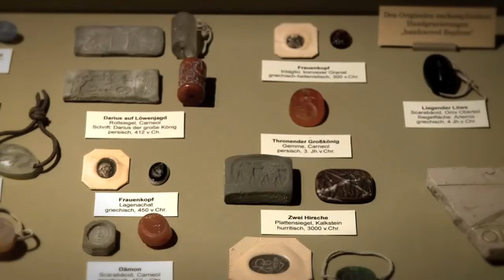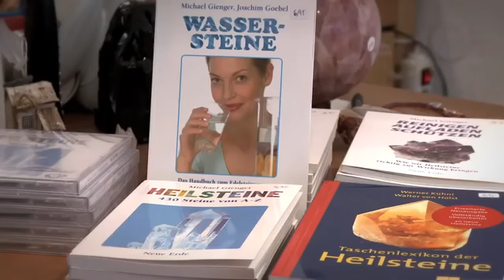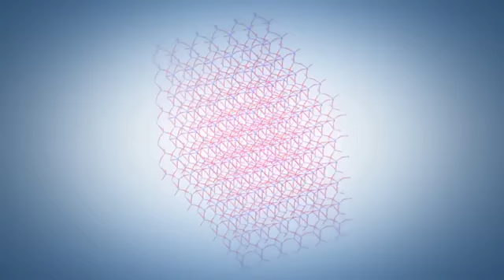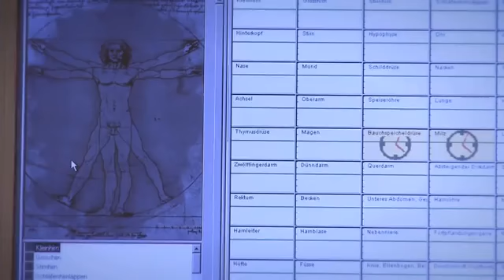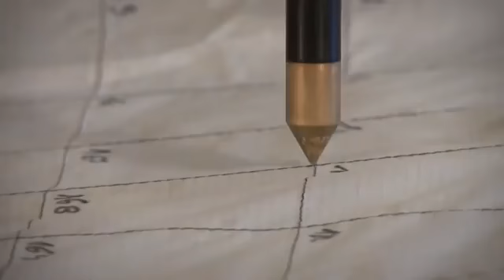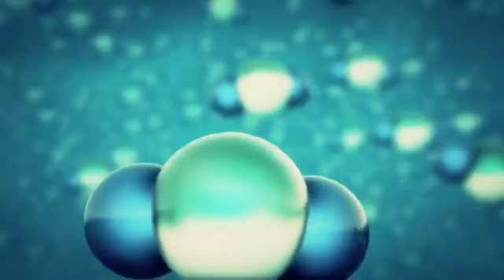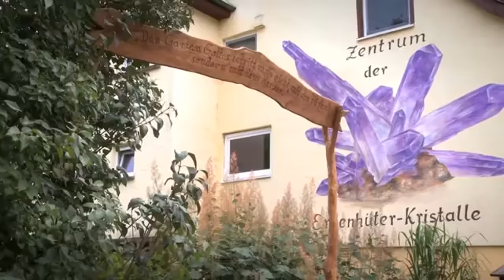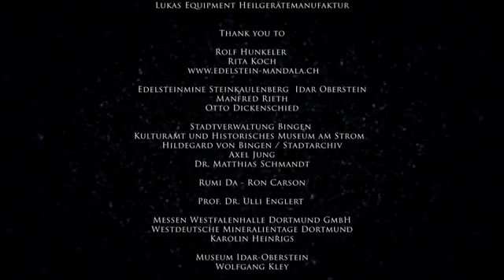L.E.N.R Plasma Transmutations,HHo plasma Art, Solid Plasma GANS Fulguritic healing tools free energy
25
S.O.S their making their move to take over the world...via the Coronavirus & 5g/6g scalar plasma resonance technologies
Live from their own mouth keshe space VIRUSES PROGRAM
He is calling for his lemmings to assassinate President(TRUMP] 1HR 40MINS IN..HE IS ATTACKING ALL B.R.I.C.S.A 6 PORTAL NATIONS..THEY HAVE THEIR LEMMINGS IN PLACE INFECTING HIGH OFFICIALS & GIVING THEM 1 CHOICE TO LIVE..MUTATE THE DISEASE..LIKE THE PIGS ZINC-SWINE FLU=BLUE EAR-CH3=PSRV-ANOTHER GANS THEN O\AMOXICILLIN THEN SLUAGHTER..DINNER TABLE 4 YRS NOWORLD WIDE..VIDEO HE NOW ONLY HAS YOU DRINK #2 KOOLAIDRINK$UPER SPREADER KOOLAIDS..THEN DR'SPREAD TO THEM MAKE THEM HAVE TO USE IT OR DIE UNLESS YOUR ABLE TO HELP US HELP YOU...
VP882 KILLS THIS..CYTOKINE STORM BLOCKS LUN MOCOUS BUILD UP..DOING ALL I CAN..SEND YOUR INFORMATION PO$TAGE..SEND YOU..
Harvesting C14 for fuelike the Nazis 100yrs ago..
Venus transit 2012020...
VP882 CYTOKINE STORM..REPLICATE POTENTIZE BROADCAST
Sad when keshe space VIRUSES PROGRAM lemmings think they are not being watched as you watch mii & try to copy ,$ell your garbage versions of my works along with your keshe foundation Koolaids..Super spreader KOOLAID..
Samuel bunch/Justin smith & the rest of you in my groups & you tube channels...you guys are killing us with your poison's..but you know this..& do it for the $$$$$$ ..$350 for their (new Silver Plasma..made WITHOUT [salts lol]...who makes ionicolloidal Ag+ with Salts..?..KESHE FOUNDATION & THE SPACE VIRUSES PROGRAMMED LEMMINGS..VIA SCALAR WAVES FROM KESHE FOUNDATION..
WHY WII FIGHT FIRE WITH MORE POWERFUL PHIRE..TRUE PLASMA VIA TRANSMUTATION OF PROGRAMMED IONS VIA INTRINSIC DATA FIELDS VIA NONLOCALLITY UNIFIED MORPHOGENIC FIELDS..BUT YOU LEMMINGS KNOW THIS WITH YOUR MAGRAVETIC GIBBERISH THAT HAS NOTHING TO DO WITH THE [HEAVISIDE]ACTIONS THAT ARE WHAT YOU ARE ACTUALLY FEELING VIA YOUR AUTONOMOUS SENSORY MERIDIANS...BUT JUST FAITLY OR IT WOULDNT HAVE TO BE SPUN THOUSANDS OF TIMES AROUND TO GIVE YOU A FEELING ..UNLIKE MINE..
FUNNY HOW IRAN IS THE NEXT WUHAN CHINA..WHEN "EYE FOR AN EYE"KESHE SAID..ABOUT DRONE DOWNING..THAT YOU ARE GOING TO BE SACRIFICED...C14 IS FUEL FOR THEIR SHIPS..CREMATION IS LIKE WITH THE NAZIS 100YRS AGO..REMEMBER KESHE TALK 256 95 YR OLD SECRET SPACE PROGRAM(BRAZIL)BEING BROUGHT FORWARD..WHYOU THINK AMOZON& INDIGENOUS PEOPLE AROUND THE WORLD..LIKE THE "BELT ROAD"CHINESE NAVAL BA$E (ROhingya Muslims)
Where the Virus 1stested on humans..in the. (Uighur Muslim Reeducation camps.).1 in Wuhan.
Then Nigeria's mysteriousickness over thousand dead..not CORONAVIRUSES yet from farms of keshe space virus program..
Interesting all English version have almost left YouTube wuhan Onecuponelife..yet all none English full 1hr 20mins is up..arabic..etc..how many people in B.razil.R.ussia.I.ran.C.hina.S.yria.A.merica ..6 portals..6 nationspace force remember...
Prove mii WRONG..